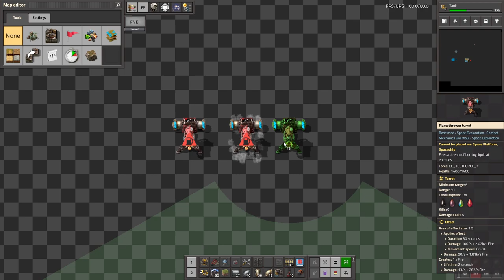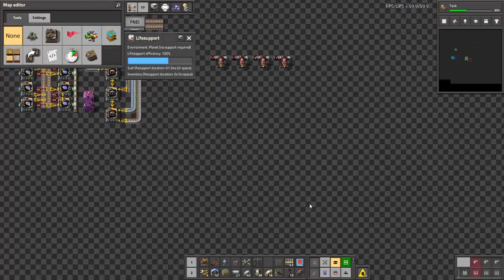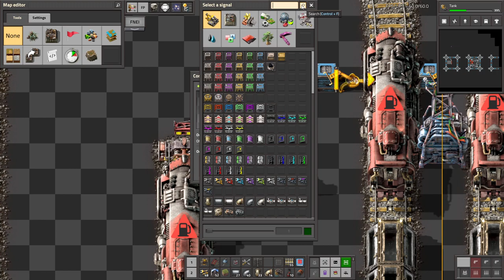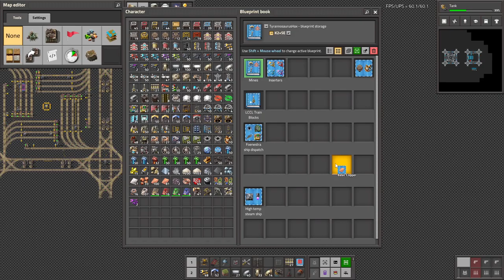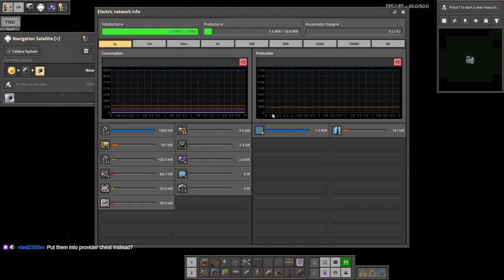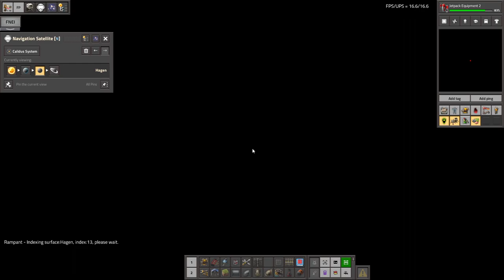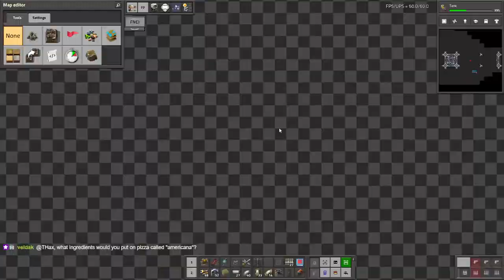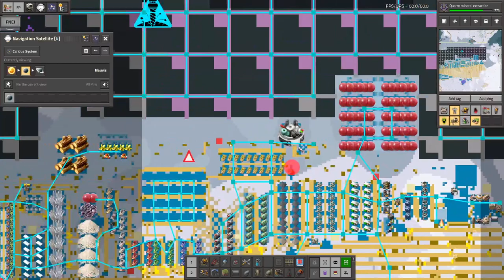Krastorio 2 + Space Exploration | Part 10